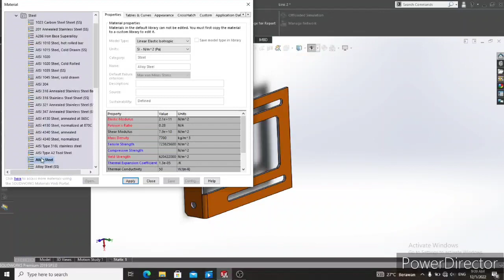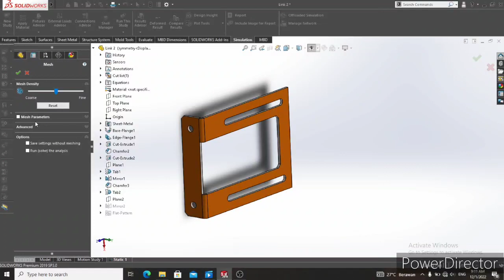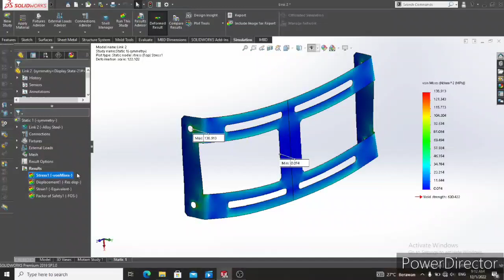Shell Element Analysis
Kurniawan Arif Rahman